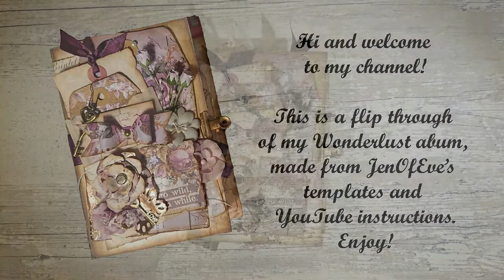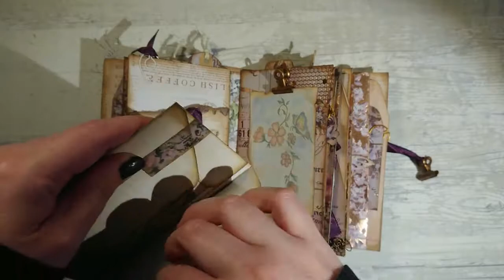Lavender Wonderlust mini album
Minialbum made from the Wonderlust templates by the wonderful JenOfEve.
The album is made with the Prima Lavender paperpad.

Links to JenofEves channel and etzy shop where you can get the templates for the album.